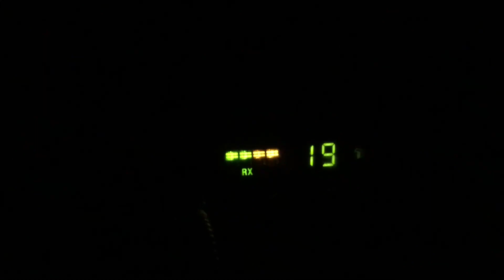CHAOS at the FLYING J